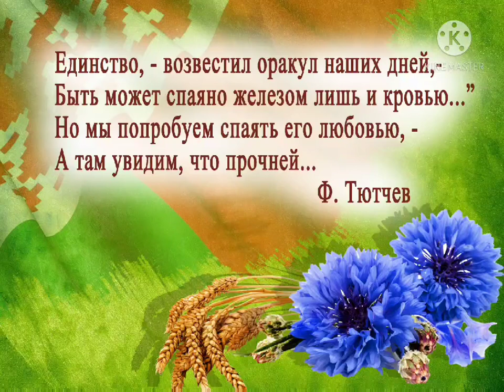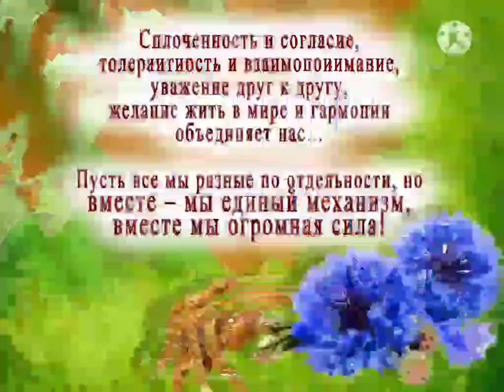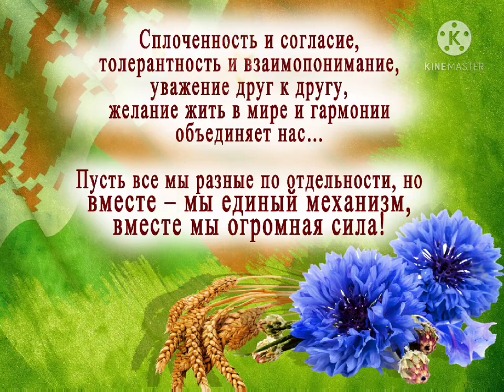«От первых шагов к великому будущему - ВМЕСТЕ!». Дешук В. В., Шкробат З. А., Ясли-сад №192 г.Минска